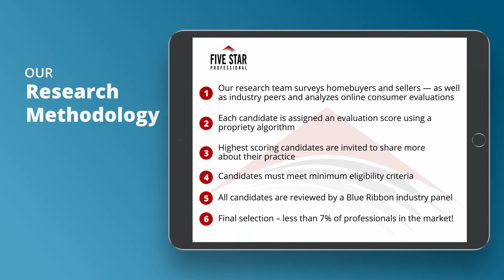2020 Houston Five Star Real Estate Agent Karen Sherrill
Karen Sherrill wins the 2020 Five Star Real Estate Agent Award! Five Star Real Estate Agents represent those who are outstanding in their field. Winning agents are selected as a result of a rigorous and objective research process. For any market, each year’s field of winners represents no more than 7% of agents within the market.